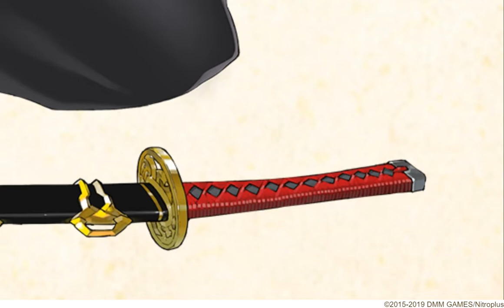【刀剣乱舞】 四周年記念 前編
刀剣乱舞-ONLINE-、四周年記念動画前編です。
刀帳番号3:三日月宗近～72:亀甲貞宗まで収録。